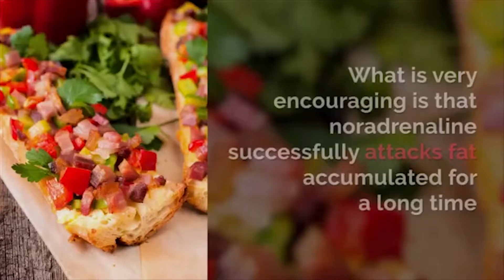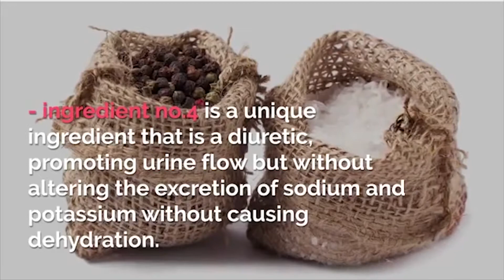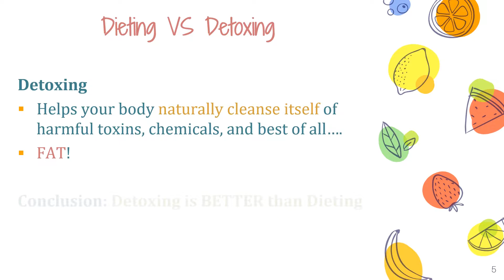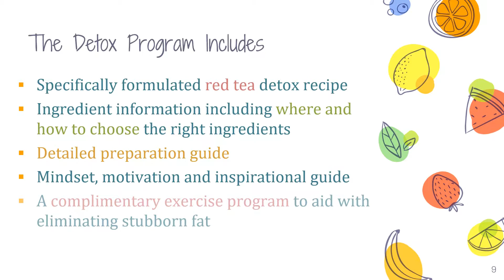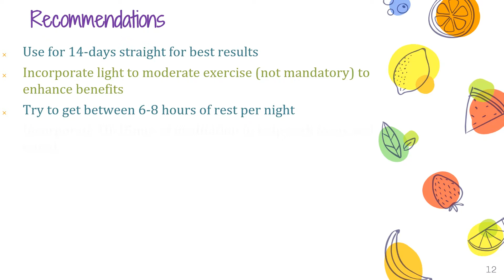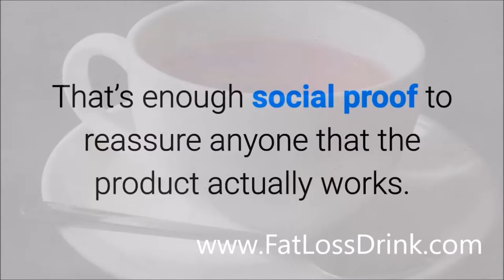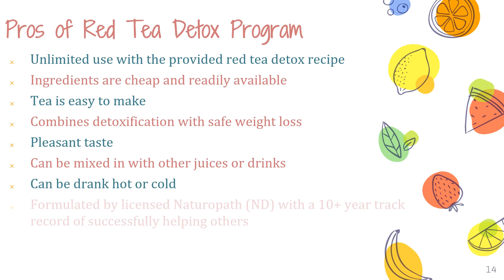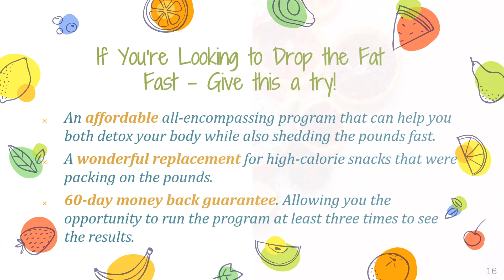🙌🏼 Red Tea Detox Program Review 🙌🏼 The Best Detox Program to date! 🙌🏼+ $897 Bonuses Within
If you are looking to lose weight there's no better way of doing it other than by using a red tea detox recipe, this is a specially designed tea for all those tired of being told to cut down some weight.

The beauty with is that it works miracles in under two weeks and the results are tremendous. This formulation is designed to not just cause wellness of the body but also gives you some vitality that makes you feel energized and less likely to overeat. The red tea detox is your ultimate answers to body weight management and remaining healthy all the way.

Many herbal and chemical formulations have been designed to help the growing number of overweight individuals everywhere, however, some of these have turned to be scams as some do not deliver on their promised outcomes.

Others have been found to have serious side effects on different individuals thus posing more harm than good. Red tea, however, is a natural recipe of available ingredients mixed in certain ratios have been found to work on almost everyone and without any side effects.

The tea has been scientifically proven to be safe and its mode of action is by accelerating the metabolic reactions in the body hence burning more fats as the body get replenished with tones of energy.

Benefits of the Red Tea detox formula:

• There is no change in your normal routine to engage in any strenuous and vigorous exercises in order to lose weight. Many people hate this especially if their weight is way up there, red tea then, is your way out

• It serves as normal breakfast and does not require additional supplements as the tea itself serves as the source of energy to carry you throughout the entire day.

• Works fast and is effective, many times we have seen herbal detox formulations being prescribed for an extend time duration for it to work. This is not the case with red tea, body changes are evident within the fast few days and you can lose up to 14 pounds in two weeks.

• Red tea lacks caffeine and other addictive substances and this makes it perfect for anyone regardless of their age and preferences.

• The tea has a great taste and it does not leave any bad feeling in the mouth, hence one does not have to worry about the taste.

• The tea also detoxifies the body, meaning that it helps purify the body systems allowing one to have better immunity against diseases such as cancer and other conditions.

• Lastly, the some of the key ingredients contain phytochemicals that work on the brain to improve its health and fight off stress, these improve the general wellness and lowers the risk of stress-triggered behaviour such as overeating.

Health Food Series:--